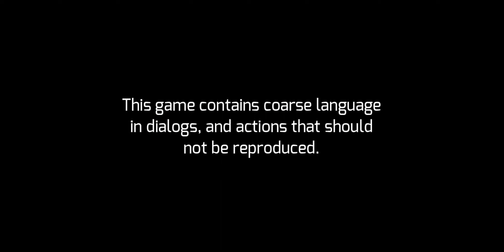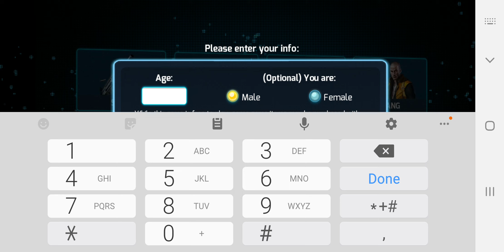Gangstar Vegas World of Crime Gameplay Intro | No Commentary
Stay updated with the latest strategies to level up fast and conquer the farm.